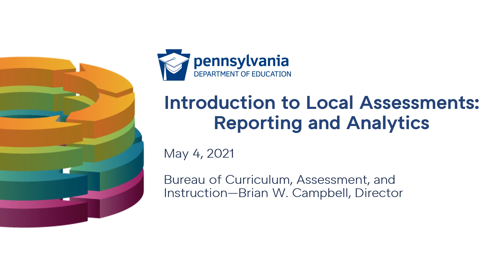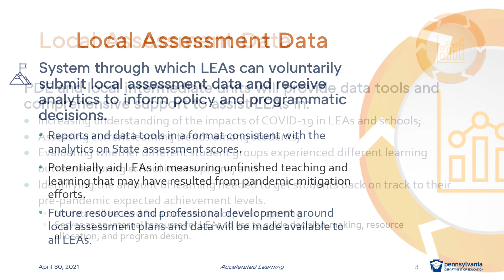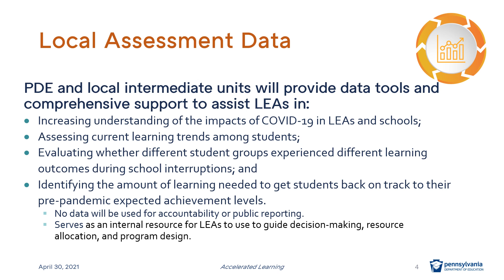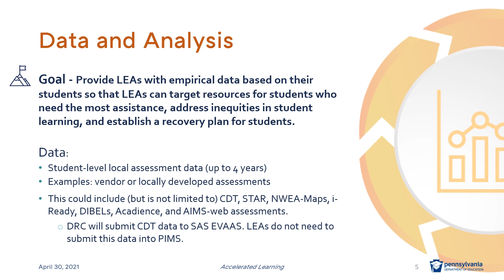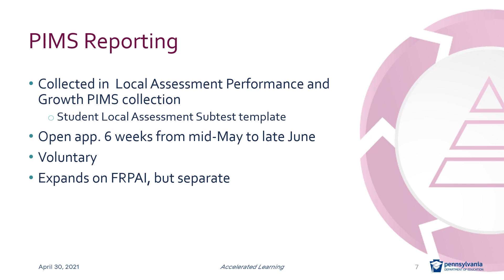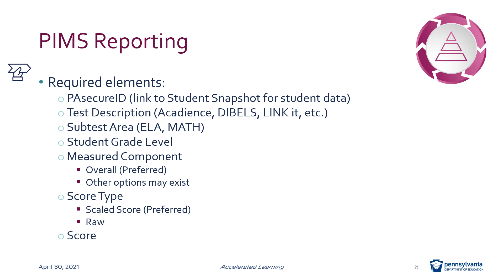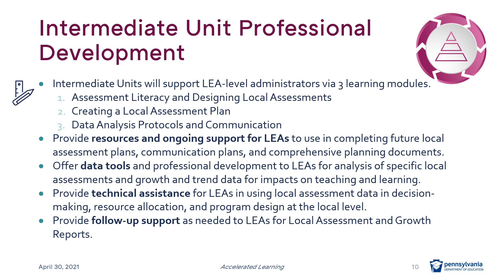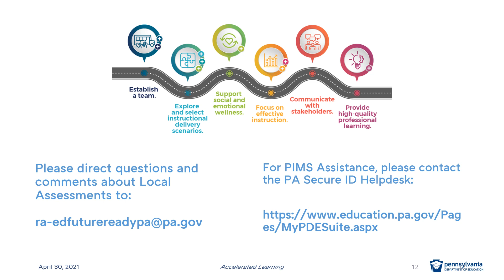Introduction to Local Assessments: Reporting and Analytics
The Local Assessment Reporting and Analytics system will allow LEAs to voluntarily submit local assessment data and receive analytics similar to traditional Pennsylvania performance and growth reports. As we approach PIMS reporting, this webcast will provide school leaders with details for assessment and program planning and provide PIMS administrators with specifics to prepare for the data exchange. LEAs may submit local assessment data through the PIMS Student Local Assessment Subtest Template in May-June 2021. There is no process in which an LEA must report its intent to participate to the Department. All LEAs who submit data will receive reporting and access to deliverables. This webcast provides critical information for participants to begin the submission process. We encourage all LEAs to take part in this unique opportunity.